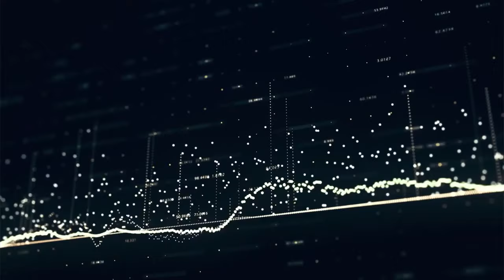Online Event: Technology, Data, and Innovation Policy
Economy Disrupted, Episode 4